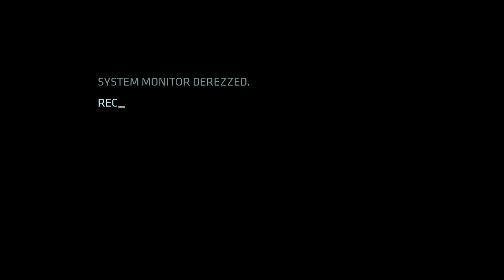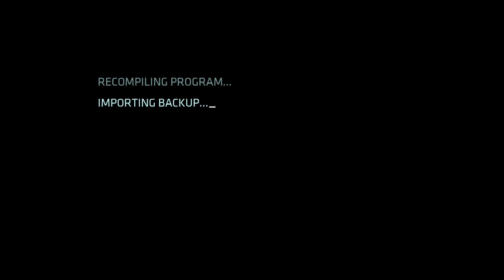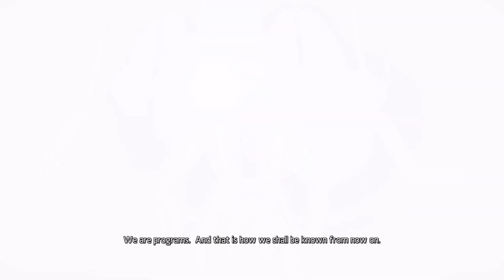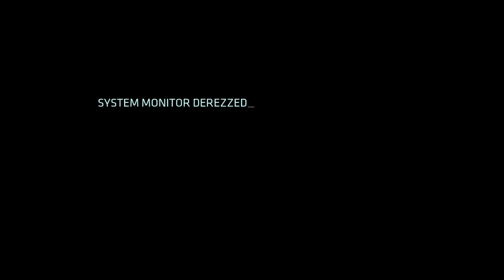THROWING MIXTAPES AT ENEMIES - TRON EVOLUTION #3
SOME MORE TRON ACTION FOR YALL TODAY